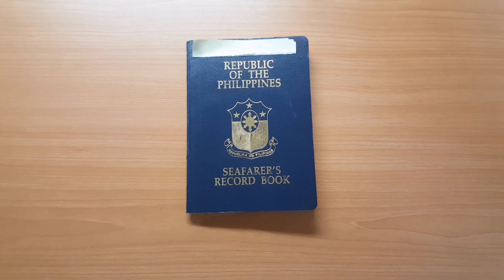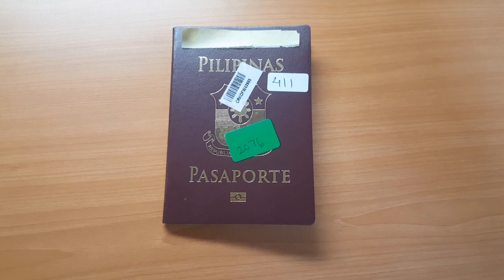Unang Araw sa Trabaho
Unang araw sa trabaho onboard as fitter sa tanker vessel.